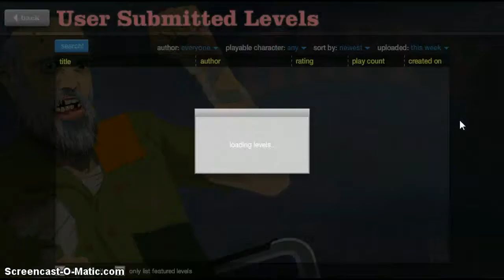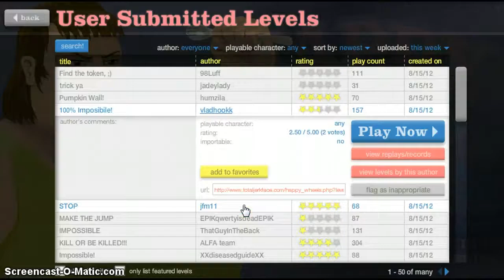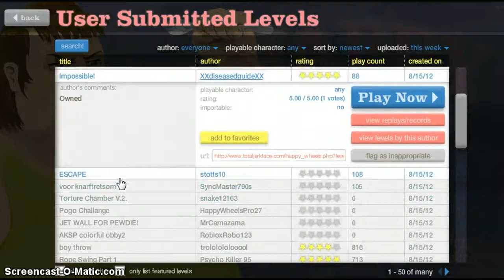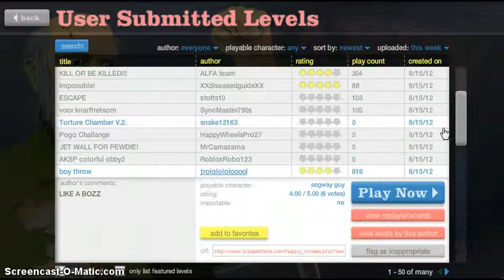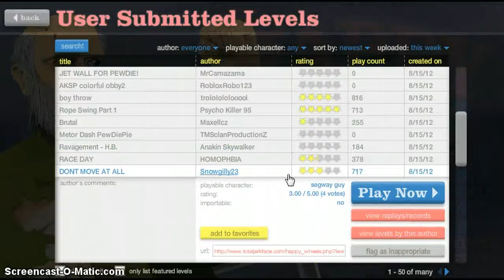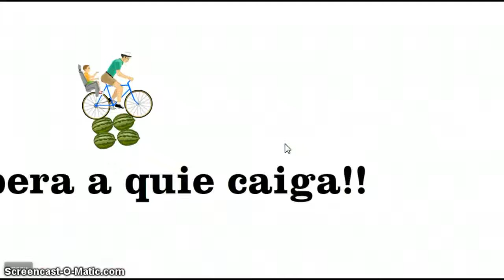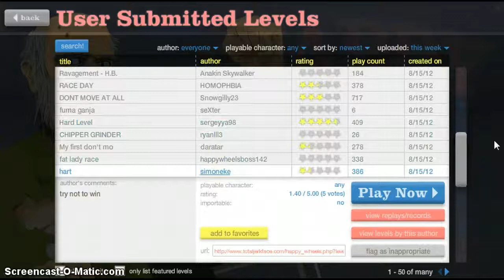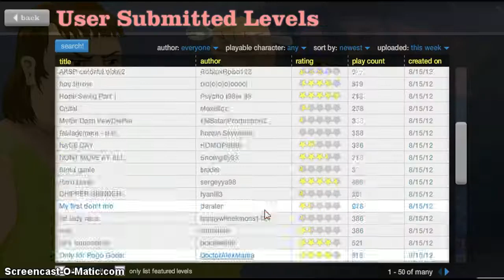Let's Play: Happy Wheels Ep. 50: Lucky Kitty